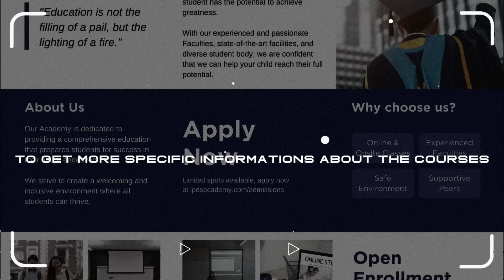சென்னை நகரத்தை சின்னாபின்னமாக்கும் திமுக அரசு | Kamatchi Naidu VS Airport Moorthy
‣ 𝗜𝗻 𝗧𝗵𝗶𝘀 𝗩𝗶𝗱𝗲𝗼 :
In this engaging debate, Kamatchi Naidu and Airport Moorthy discuss the recent Chennai rains and the actions taken by the DMK government. Kamatchi Naidu supports the government’s efforts, while Airport Moorthy offers a critical perspective.

𝗢𝘁𝗵𝗲𝗿 𝗘𝗽𝗶𝘀𝗼𝗱𝗲𝘀 𝗼𝗳 𝗚𝘂𝗲𝘀𝘁 𝗖𝗼𝗿𝗻𝗲𝗿 | 𝗗𝗲𝗯𝗮𝘁𝗲 | 𝗥𝗲𝗹𝗮𝘅 𝗕𝗿𝗼 ( 𝗚𝘂𝗲𝘀𝘁 𝗖𝗼𝗿𝗻𝗲𝗿 )  🔽